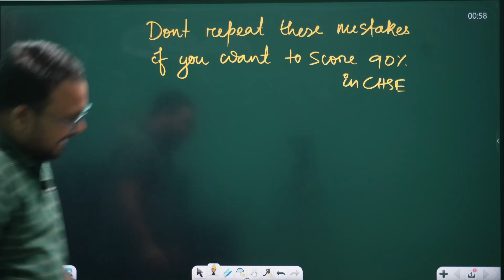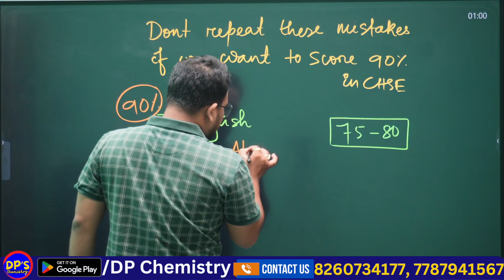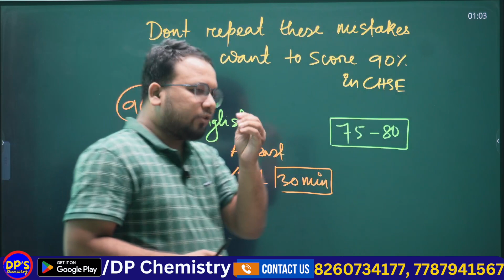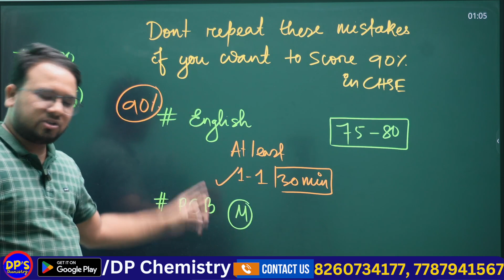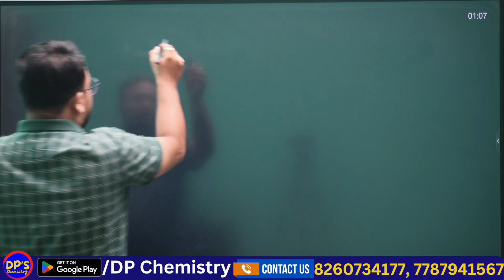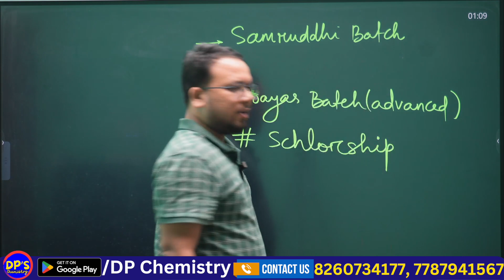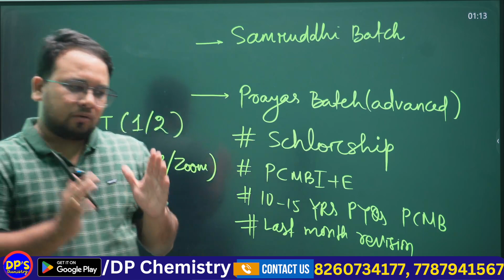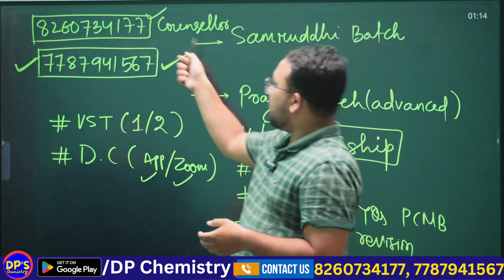Things to avoid to score 90 percent In Board Exam